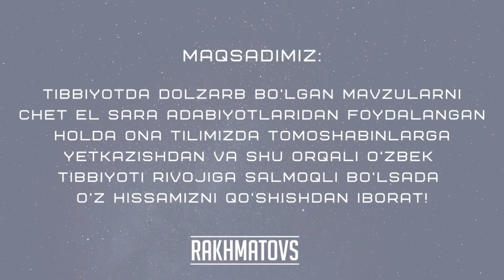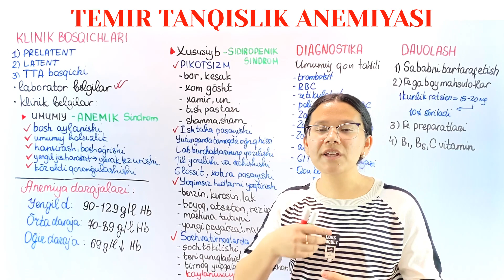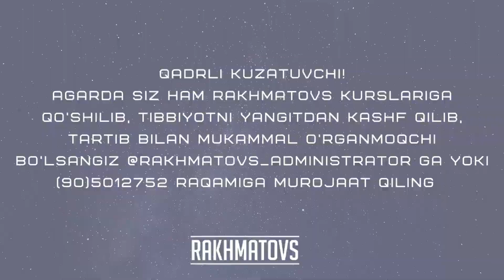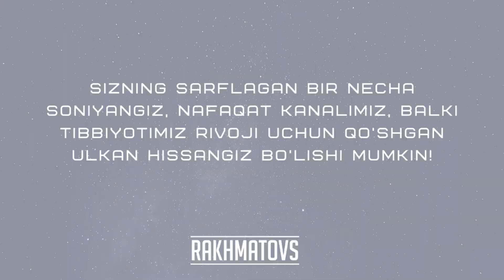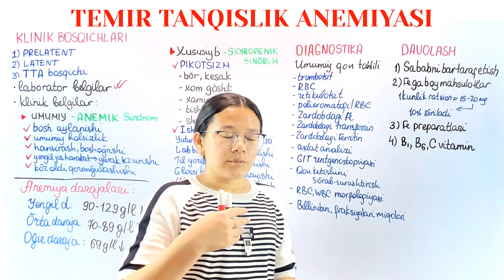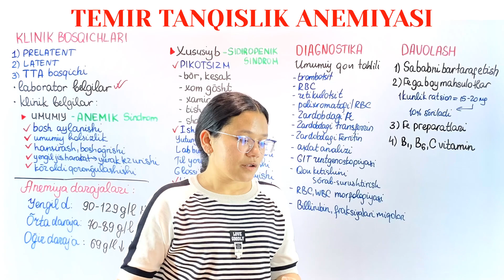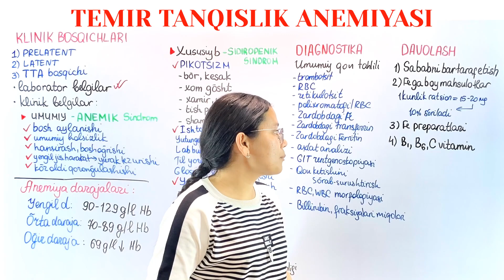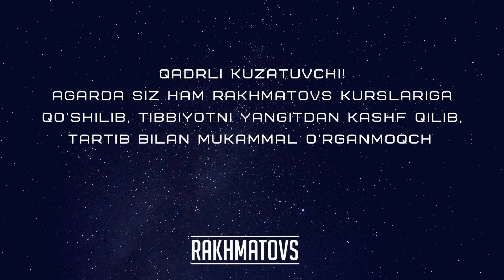Temir tanqisligi anemiyasi